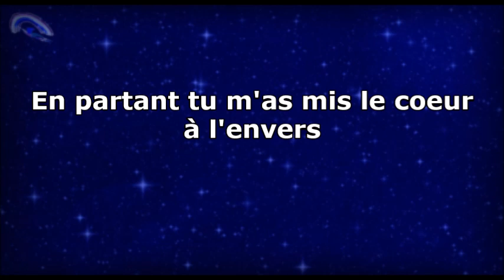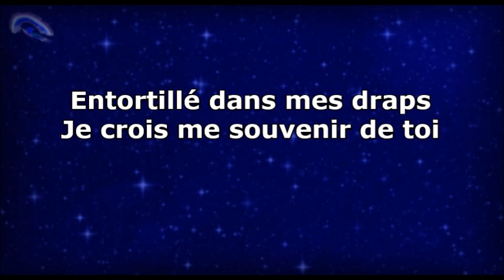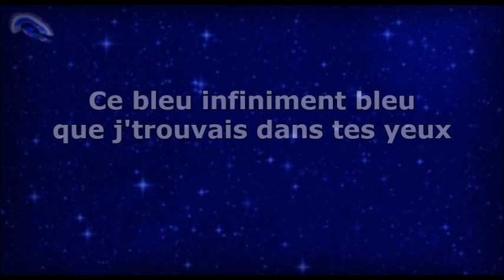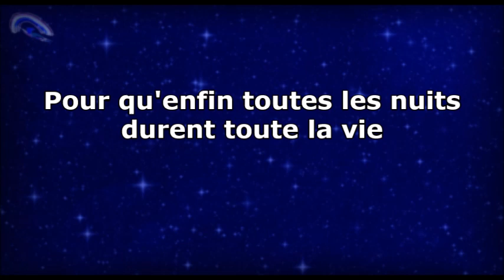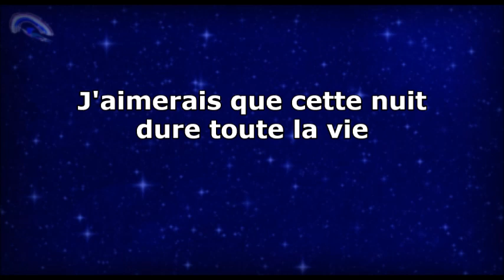Prompteur karaoké - Stéfane Lyre - Le grand sommeil - Etienne Daho